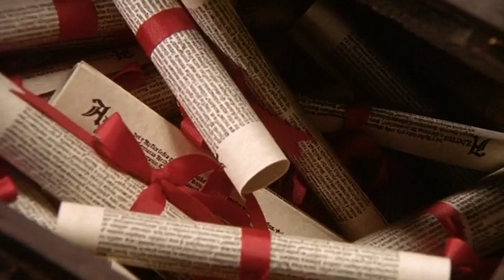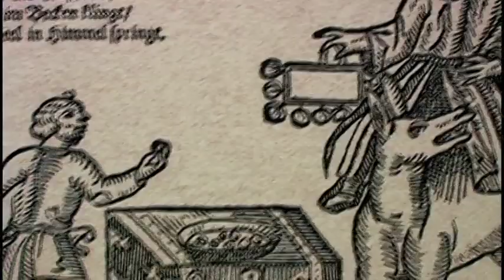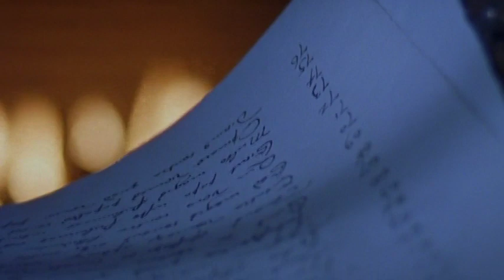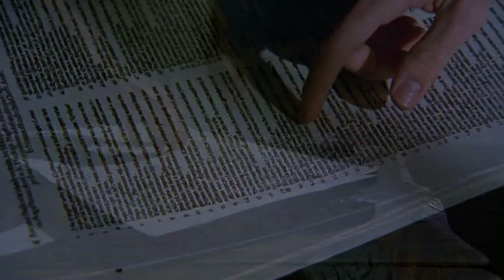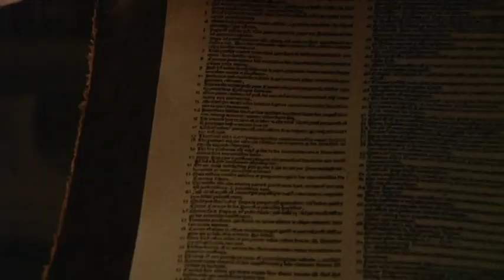Martin Luther & the 95 Theses